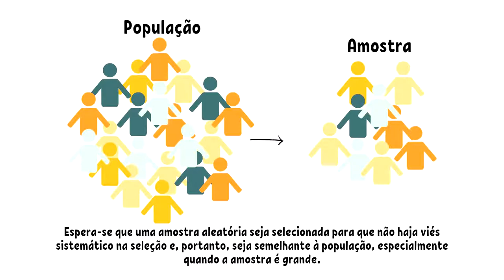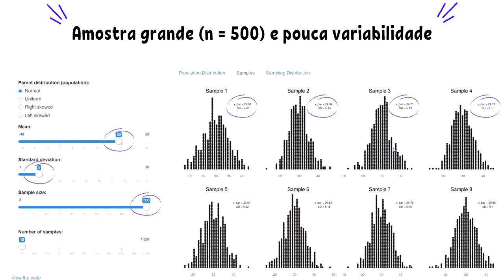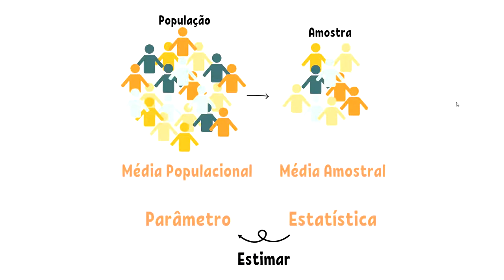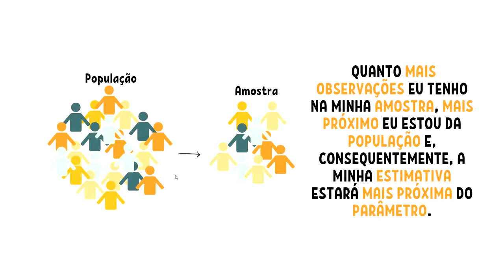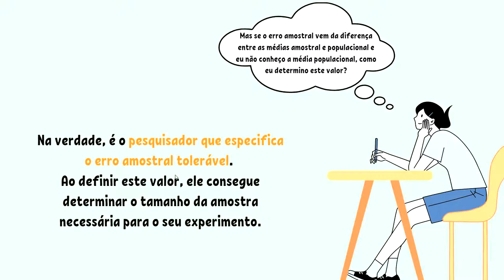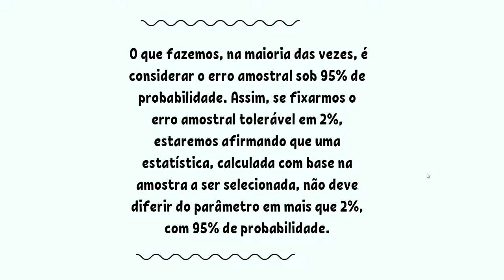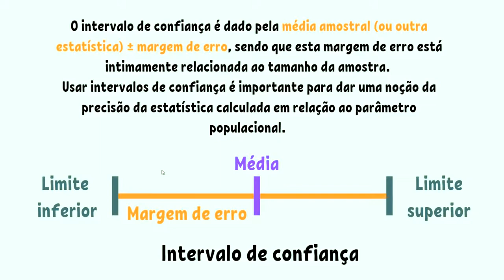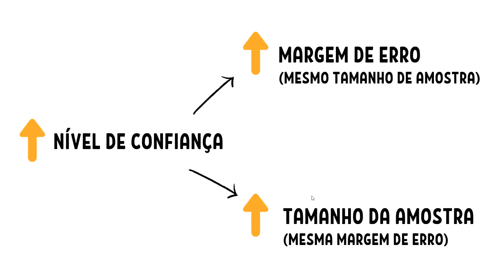Quão Generalizáveis são os Dados?